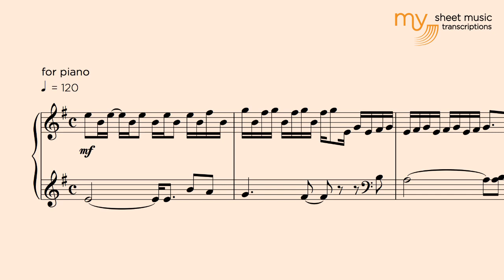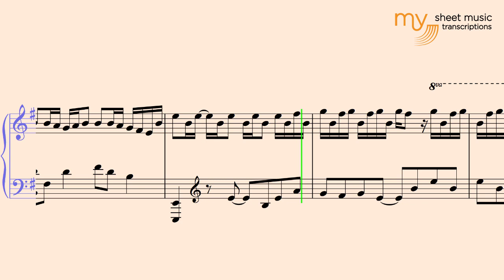In And Out Of Love (Van Buuren) - Piano Sheet Music Transcription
- Request yours!

In And Out Of Love (Van Buuren) - Piano Cover Sheet Music Transcription created by My Sheet Music Transcriptions.

We are a team of professional piano music transcribers and arrangers with a proven experience in all types of music transcriptions. We have transcribed piano accompaniments for singing auditions, piano blues solos to enjoy at home, classical piano pieces, original piano compositions, piano + vocal ensembles to sing along with friends, piano duets,…
Get your favorite solos transcribed and learn about block chords, bebop scales,  blues harmony, and how to create a great left-hand blues accompaniment. Chord symbols can also be added upon request!